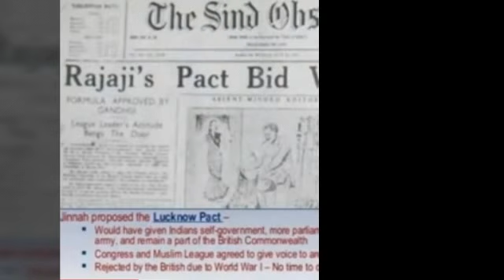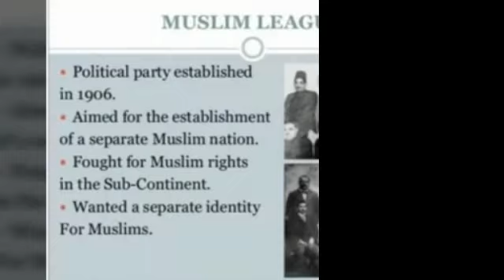Lucknow pact 1916 || Lucknow pact in urdu|| mesak I Lucknow.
Lucknow pact 1916.